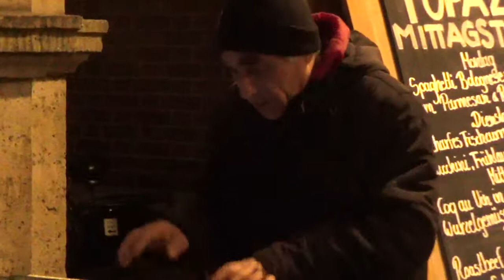Bremen: bulgarische Strassenmusik. Temperamentvoll. # 1. Teil # 21.12.2017